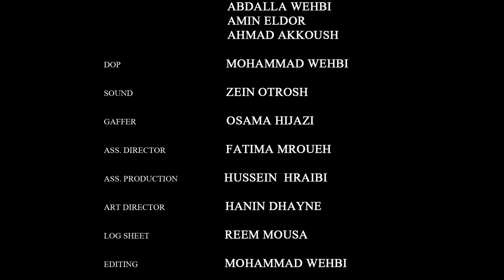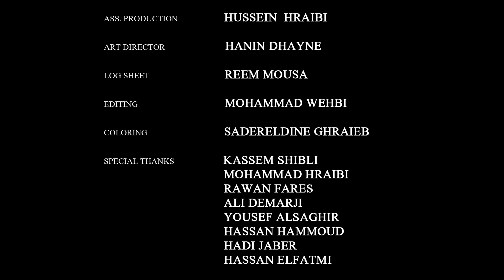Loser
Film by         Ali Jaber
Script writer Fatima Meroueh
Production manager Mohammad wehbi  محمد وهبي
Cast hisham khaled
         Abdalla wehbi
         Amin eldor
         Ahmad akkoush
Dop          Mohammad Wehbi
Gaffer      Osama Hijazi
Sound      Zein Otrosh
Log sheet Reem Moussa
Ass. Director      fatima meroueh
Art director         hanin dhayne
Ass. Production hussein hraibi
Editing         Mohammad wehbi
Coloring      sadereldine ghraieb
Special thanks kassem shebli
                          mohammad hraibi
                          Ali demergi
                          Yousef alsaghir
                          Hadi jaber
                          Hassan hammoud
                          Hassan elfatmi